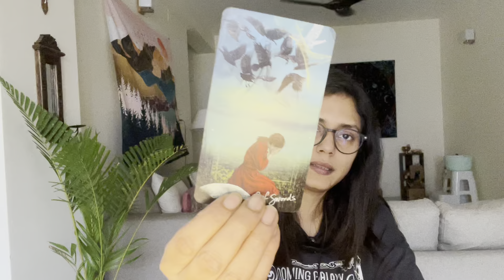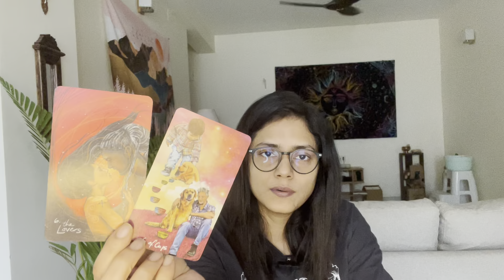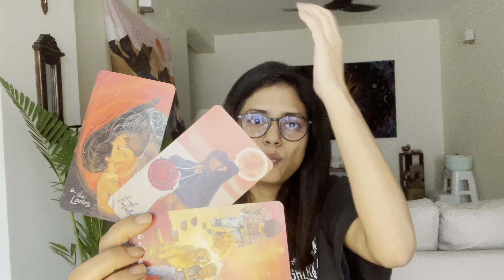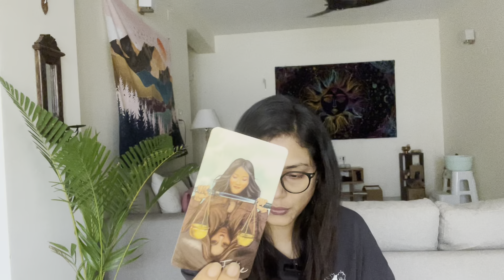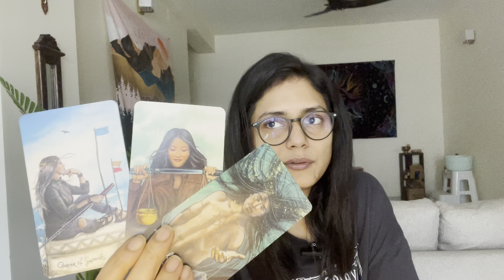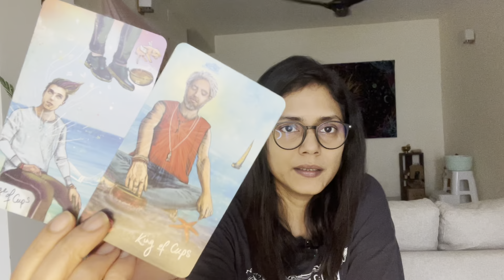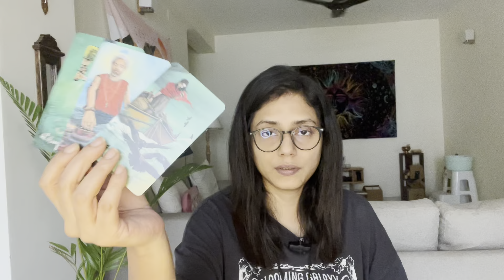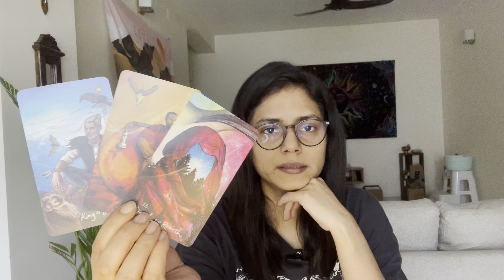Aquarius July 2023 Tarot Reading- Death and Rebirth